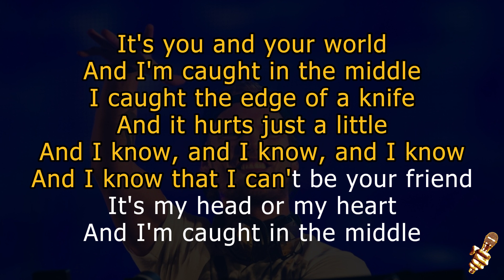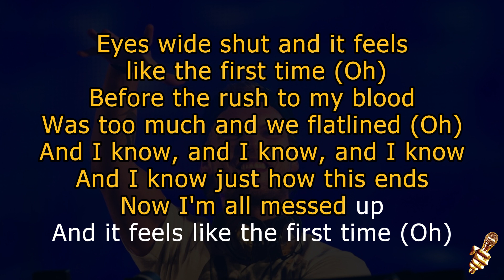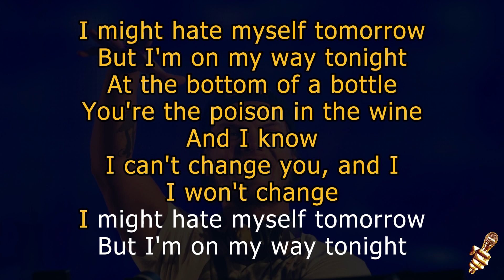Avicii ft Rita Ora - Lonely Together (Karaoke Version)